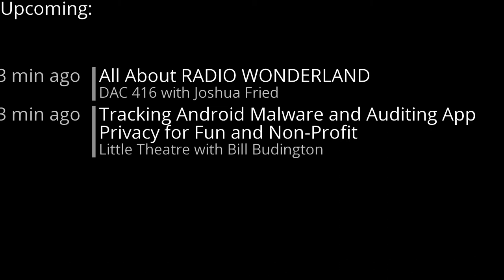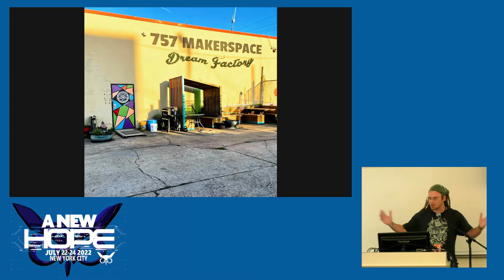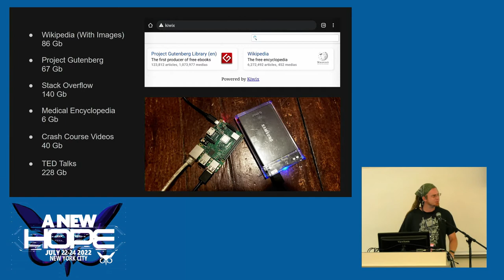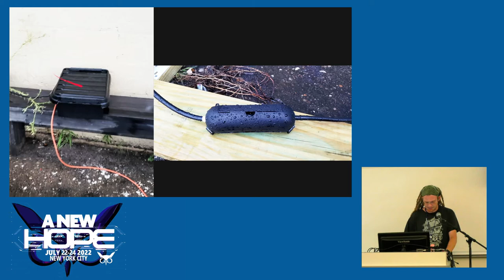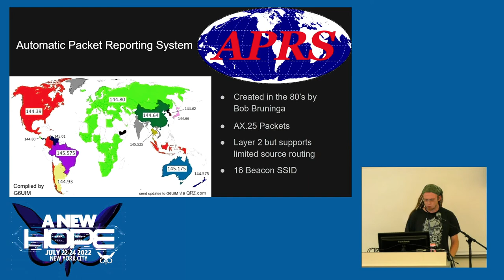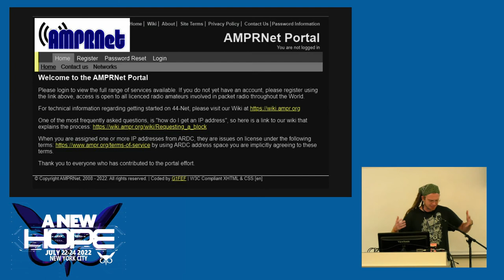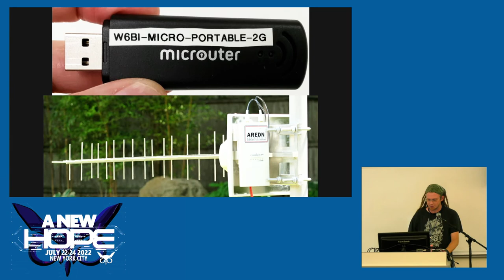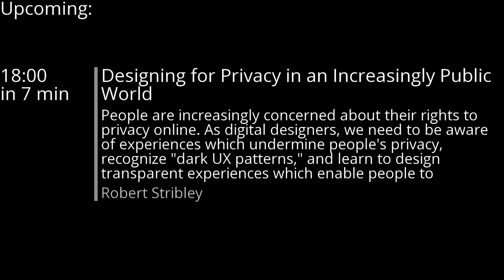A New HOPE (2022): Creating a General Purpose Network Through Wireless Mesh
Friday, July 22, 2022: 5:00 pm (DAC 206): This talk will cover the creation of a resilient and redundant network across the region using wireless technology independent of the Internet. A lot of local data can be collected through various radio protocols such as weather and NOAA satellite data, airplane and ship traffic, and time. All of this data can be collected and processed with SDRs and Raspberry Pis. Offline repositories and mirrored sites can be hosted on this network, such as Wikipedia, medical encyclopedias, Project Gutenberg (every book in the public domain), TED, YouTube, Stack Overflow, and many others.

This talk will explore the trials and errors learned in creating this network from the physical to Layer 3 routing, how to build cheap antennas, the hardware used, and how they're solar/battery backed up. The coverage of the network can even be expanded using amateur radio frequencies for those with licenses to send TCP/IP packets over digital radio and plug into existing ham infrastructure including global SMS, phone, and global email with and without an Internet connection. The network infrastructure can be expanded by anyone wanting to join the network and host more resources, expand coverage, content, and serve as communications in an emergency or extended grid-down situation.

Jameson Dungan